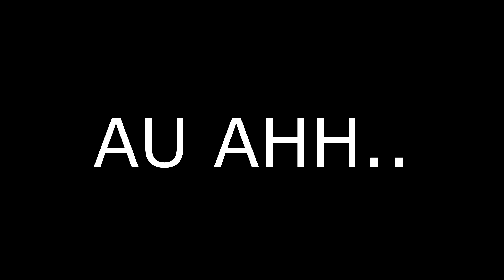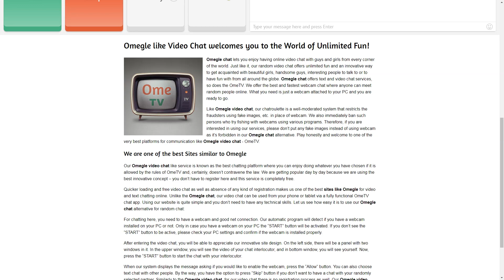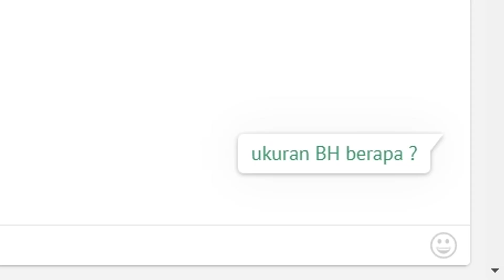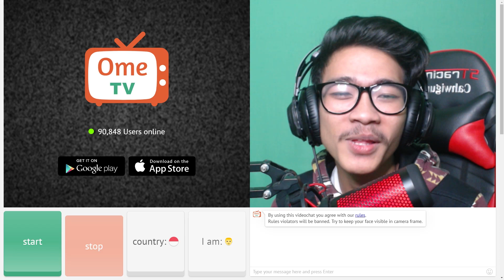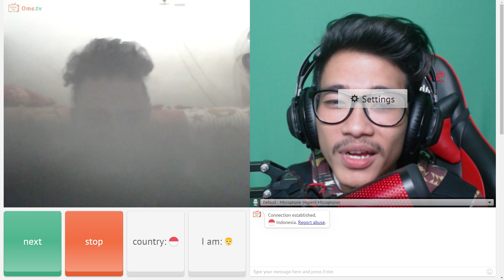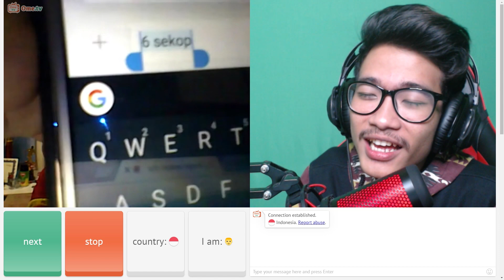DI BOHONGIN PESULAP KOCAK + GOMBALIN CEWE (DAPET INSTAGRAM NYA)